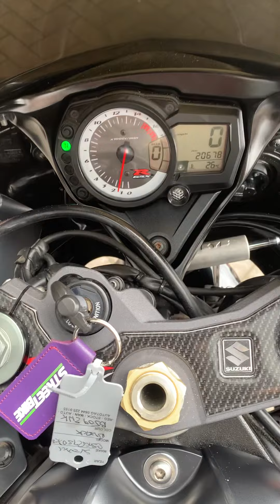2009 SUZUKI GSXR750 WALKAROUND